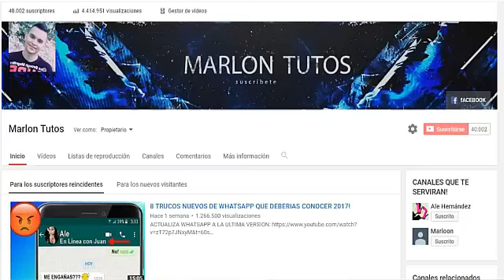ESPECIAL 40K SUBS - MARLON TUTOS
especial 40k suscriptores -marlon tutos
especial 40.000 ,subs marlon tutos